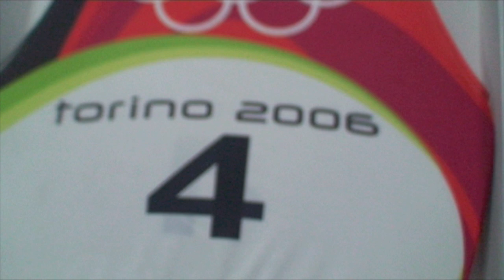hillend 0lympic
Finlay Mickel recommends a little local skiing in the Lothians